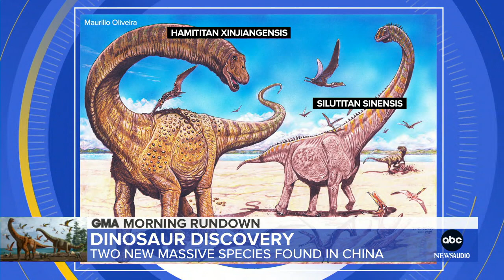2 new dinosaur species discovered in Northwest China l GMA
Paleontologists in China uncovered fossils from three different dinosaurs, and two of them had never been unearthed before.